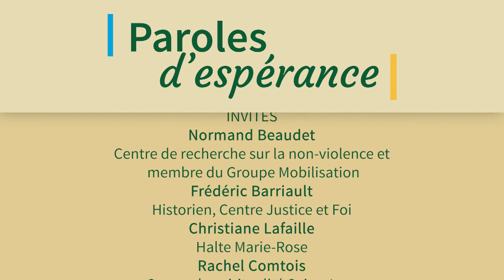Paroles d'espérance Émission du 9 décembre 2020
Visionnez, ce soir en direct, dès 18 h, la deuxième émission de Paroles d'espérance.
La résilience et le partenariat dans des projets sociaux
Avec Daniel Pellerin et ses invités